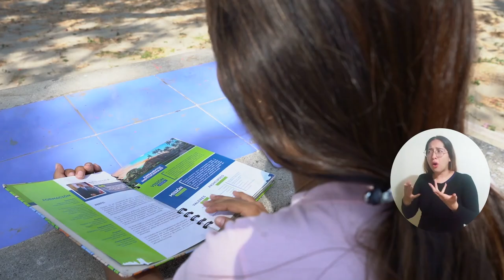Historias del retorno: desde Puebloviejo, joven llega a UNIMAGDALENA a cumplir sus sueños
A sus 16 años, Brigitte Rodríguez Rodríguez viajó desde el municipio de Puebloviejo hasta Santa Marta para cumplir el sueño de formarse como administradora de empresas en la Universidad del Magdalena. Como beneficiaria del Programa Talento Magdalena, ingresó a la Alma Mater en el primer semestre de 2022 a emprender su formación profesional. Llena de esperanza recuerda desde la distancia a su familia como la motivación diaria para alcanzar su objetivo. ¡Conoce esta historia de vida!